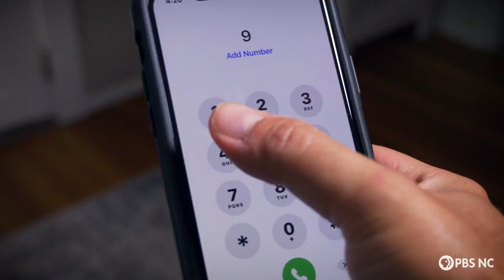NEXTGEN TV and PBS North Carolina: Improving Emergency Services Response Time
When an emergency call comes in, every second counts, but it can often take up to a minute for first responders to receive this kind of alert. PBS North Carolina is helping to reduce that time to just a few seconds. Unlike traditional paging systems, which have limited range, the NEXTGEN TV signal can reach remote and dense areas in almost every location throughout the state. And that means instant alerts to first responders.

For over 60 years, we've served our community with life-changing television and services. And with NEXTGEN TV, we can help save lives too.